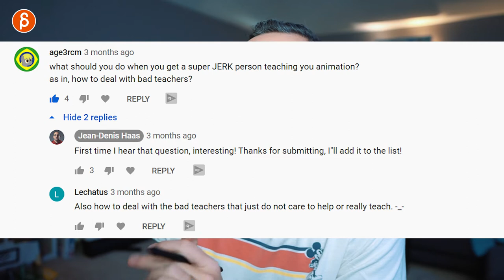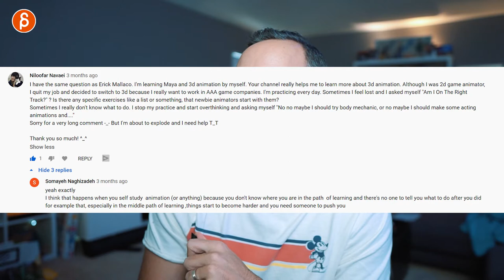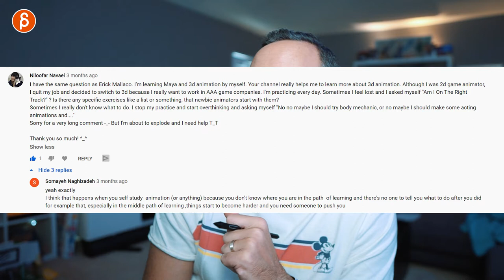Animation Q&A - ANSWERS - part 5 (2020)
Let's start answering all those questions! This is part 5 of the Q&A covering a wide range of topics! Thanks for all the submitted questions!